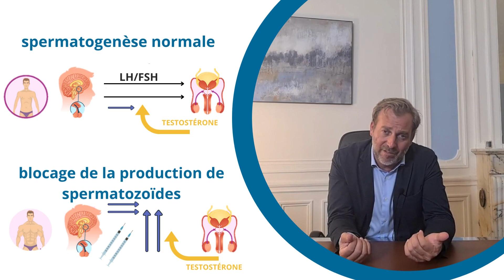Le dopage: quelles conséquences pour votre santé sexuelle?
Prendre de la testostérone à but récréatif lorsque l'on souhaite optimiser ses performances
sportives ou prendre de la masse musculaire n'est pas sans risque. Dans cette vidéo, le Dr. Beley vous explique les conséquences du dopage sur votre fertilité.

Dr. Sébastien Beley est un chirurgien urologue et andrologue. Sur sa chaîne YouTube consacrée à la santé sexuelle de l'homme, il parle de l'urologie et de la maladie de Lapeyronie. Il aborde des sujets liés aux problèmes sexuels, notamment la dysfonction érectile, la testostérone, les difficultés d'éjaculation, la varicocèle, les fuites urinaires, l'incontinence, la fertilité, le cancer de la prostate, sexualité après le cancer et plus encore.